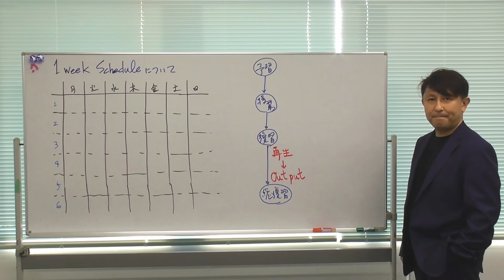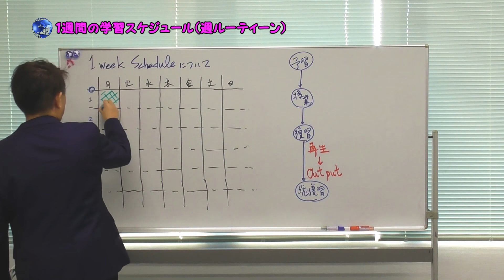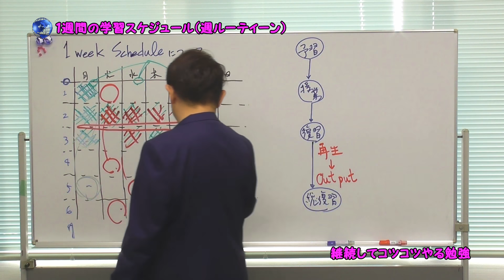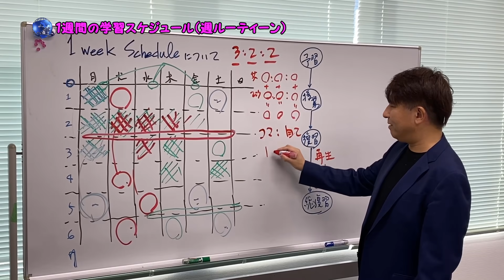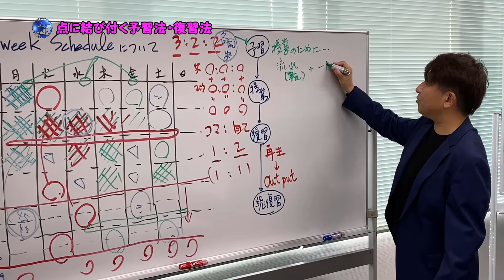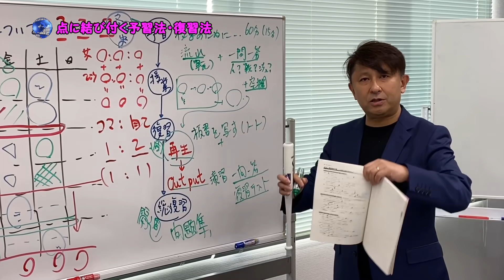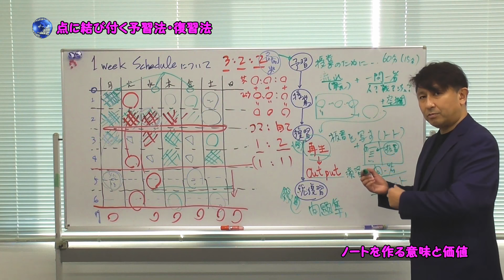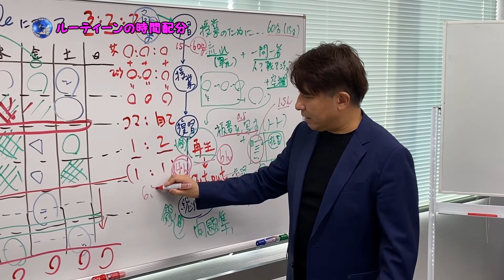【必見】受験生のための世界史class〈vol 00 : 新年度ガイダンス その③ 世界史学習の鉄則〉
これから世界史で受験しようと考えている高校生・浪人生へ受験までの世界史学習をスムーズに進めてための鉄則を、１週間のスケジュール、週ルーティーン、予習～総復習までの時間配分、ノートの作り方などを中心にその鉄則をお話していきます。詳細は、yukiobible.com〈Bible掲示板〉をご覧下さい。